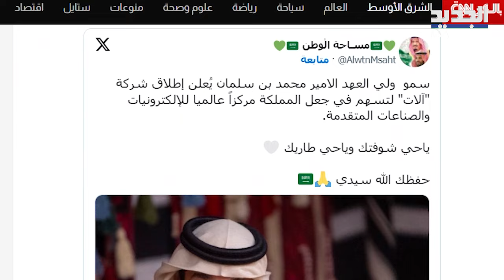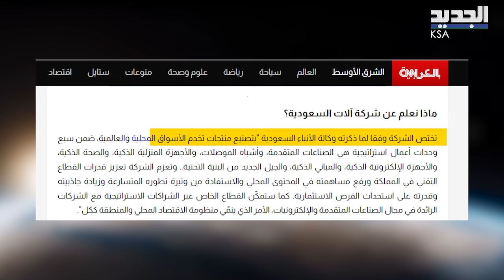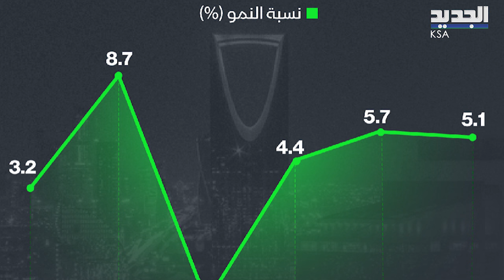بن سلمان يشعل الشارع السعودي بإعلان خبر هام غير مسبوق.. ما هو؟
ياحي شوفتك وياحي طاريك ..حفظك الله سيدي.. كلمات معبرة في تغريدة أحد المتفاعلين على منصات التواصل الاجتماعي موجهة لولي العهد .. ما السبب الذي أثار تفاعل  الناشطين على اكس بهذا الشكل ؟